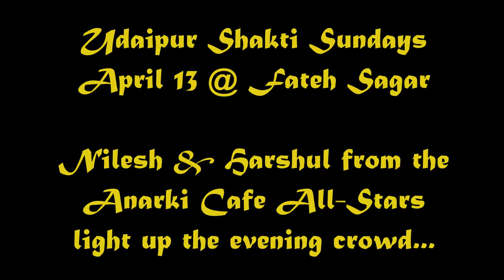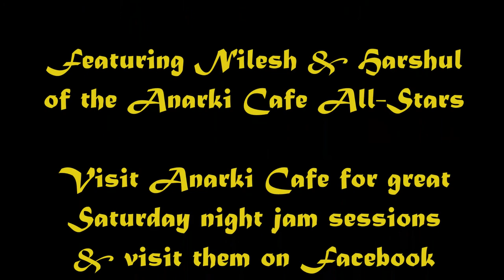Anarki Cafe's Nilesh & Harshul rock the crowd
April 13 @ Fateh Sagar Shakti Sunday also proudly presented fine modern riffs from the Anarki Cafe All-Stars. Five volunteered to come, but three got shy so Nilesh and Harshul just shrugged and carried on (brilliantly). Here are some excerpts to introduce their gifts - and the wild audience reactions.